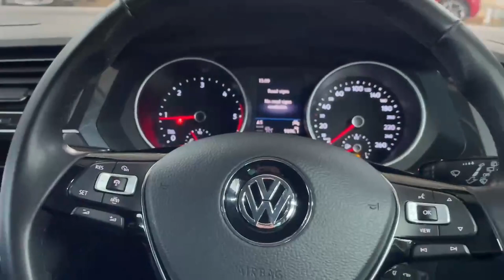201W1187 - 2020 Volkswagen Tiguan 2.0 TDI 150HP Comfortline - SOLD